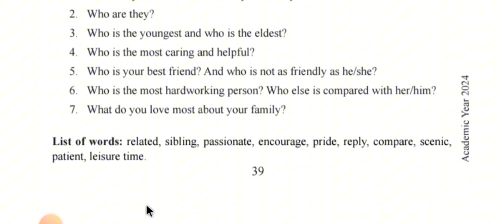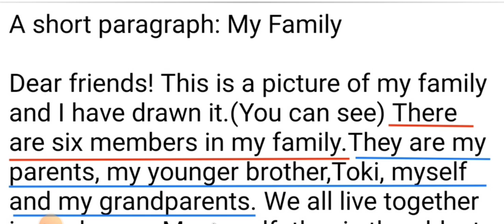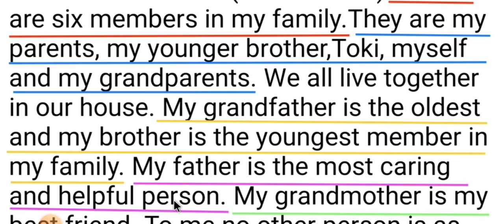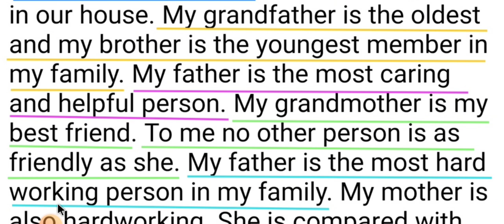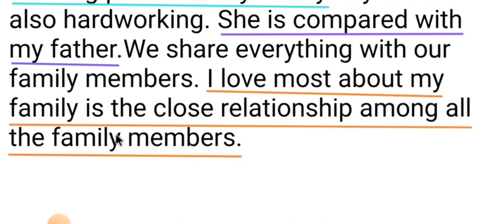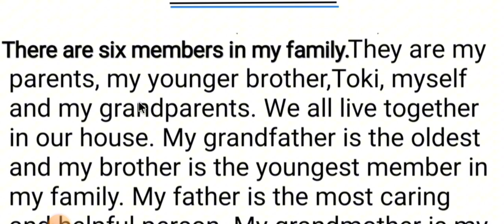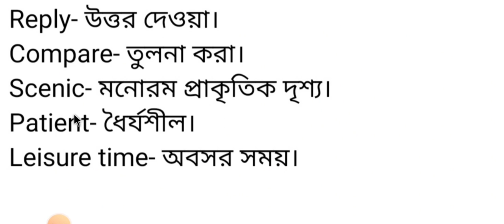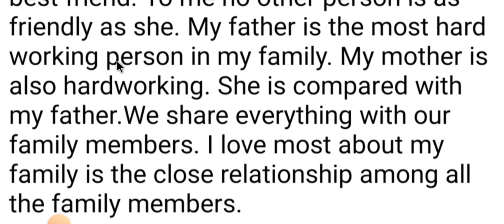Class:7{English} Experience:4"The frog and ox"Activity:4.11,Page:39,[2024] ৭ম শ্রেণি।